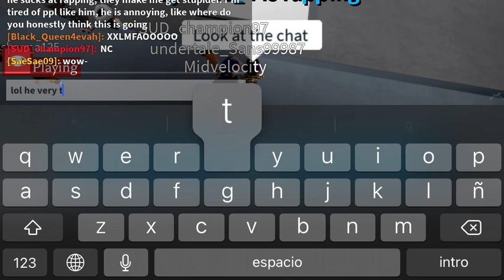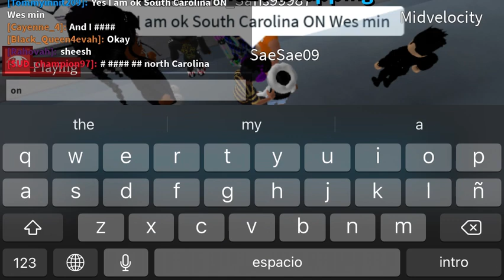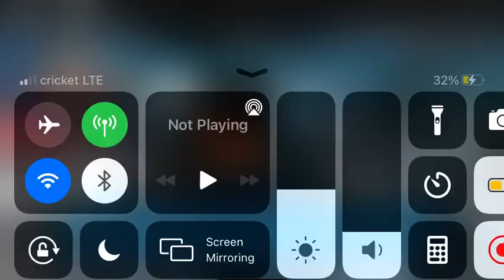salty guy in rap battles